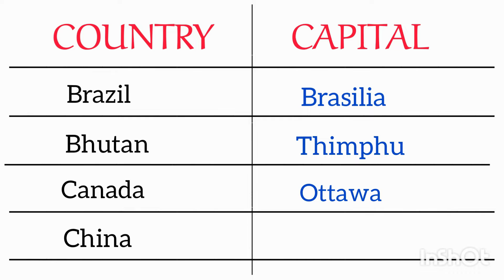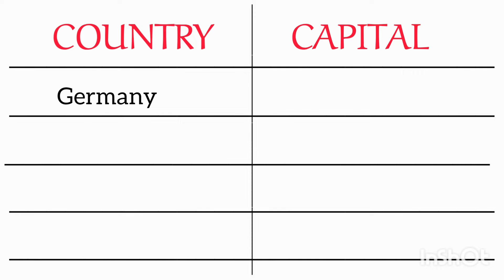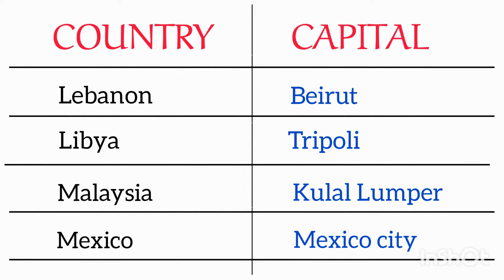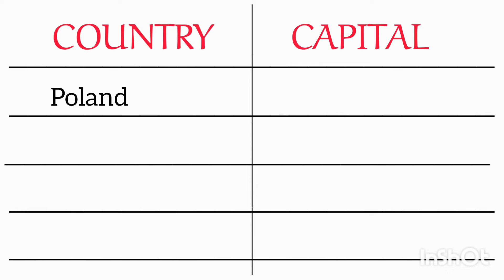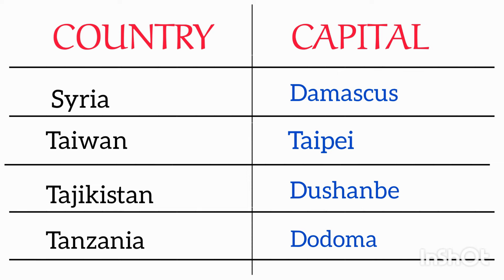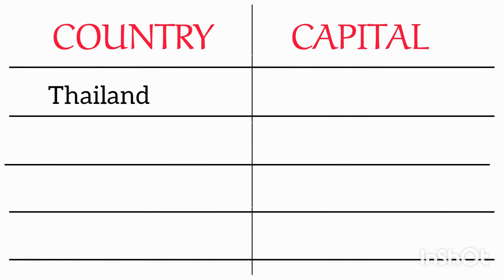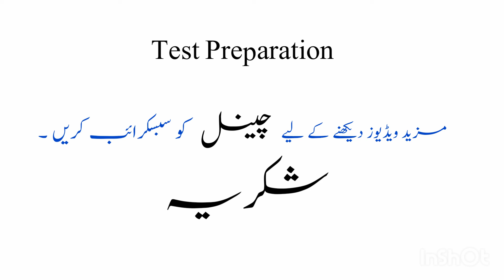Countries and Capitals of the World| Learn Name of Capital Cities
Countries and Capitals of the World | Countries Capitals| Learn Name of Capital Cities . General knowledge, general knowledge mcqs , general knowledge quiz
Assalamualaiku.
I hope this video will be helpful for you. These questions are important for all Competitive Exams.
In this video Countries capitals have been discussed.
1.  Capital of Afghanistan
2.  Capital of Austria
3.  capital of Australia
4. capital of Bangladesh
5.   capital of Brazil
6.  capital of Bhutan
7.  capital of Canada
8.  capital of china
9.   capital of Cuba
10.  capital of Denmark, Egypt , France
11.  capital of Germany
12.  capital of Greece
13.  capital of India, Iran , Iraq , Italy
14.  capital of Japan , south Korea, north Korea, Kuwait
15.  capital of Lebanon, Libya, Malaysia
16.  capital of Mexico, Mongolia , Myanmar, Nepal
17.  capital of new Zealand, Nigeria , Norway
Thanks 🌷